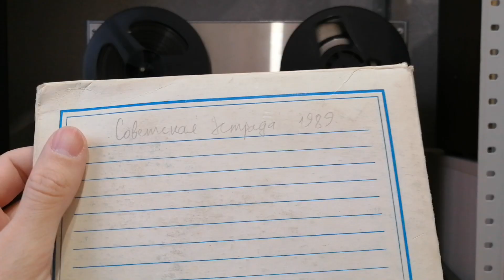Стрим будет сегодня 04.12.2022г. ССЭ октябрь 1989г. от Максима из Томска